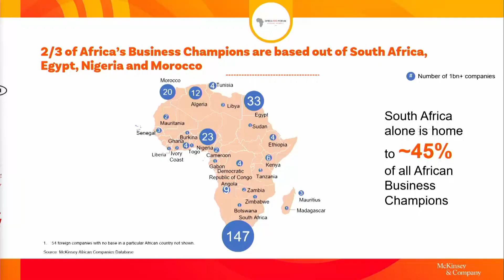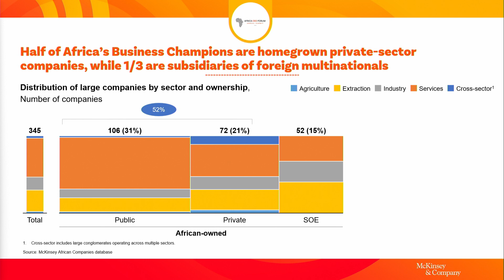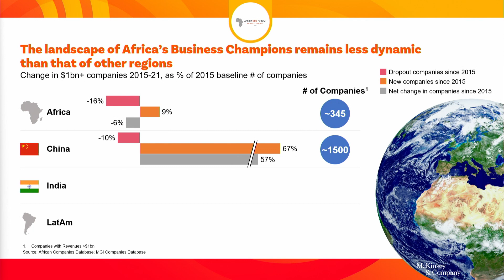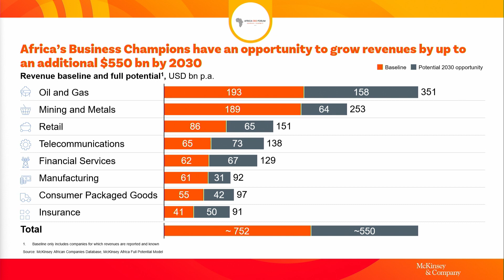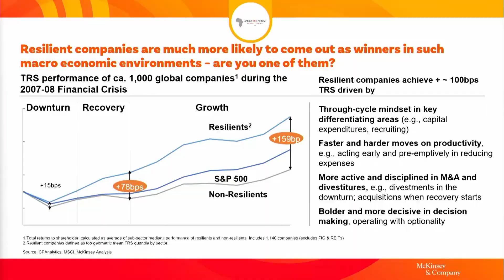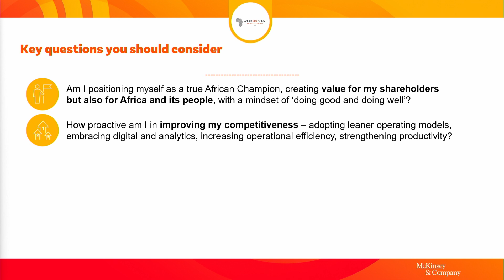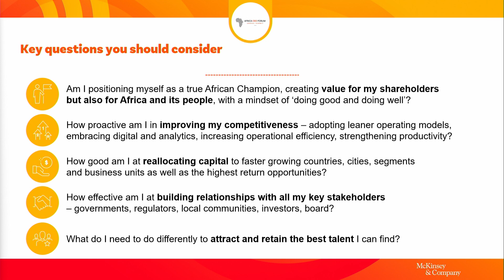OPENING PANEL From 300 to 3,000 Creating tomorrow’s champions of sovereignty, today